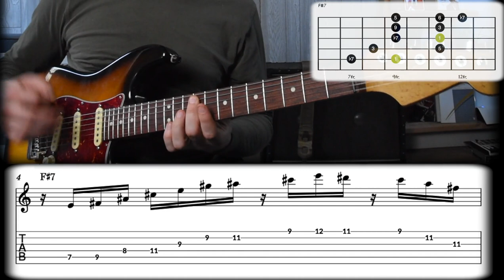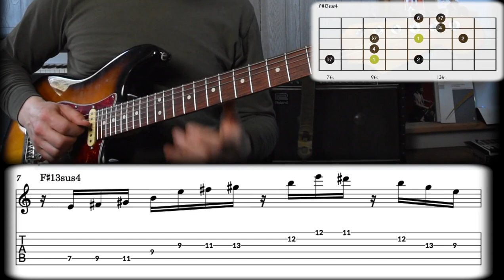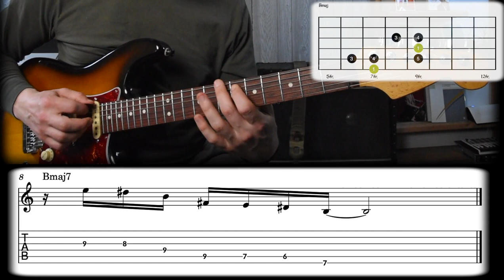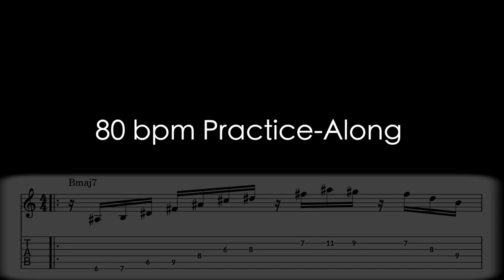Outlining Chord Progressions w/ Unique Arpeggio Patterns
There are many different ways to approach improvisation. Using a linear approach, you derive ideas from scale patterns. In a vertical approach, you use non-consecutive scale tones (aka arpeggios), and instead outline the harmonic content of whatever you are playing over. I call this outlining chord progressions. With a melodic approach you can combine linear and vertical ideas to create complete musical ideas.

Most players begin with the linear approach, learning scale patterns that work with different chords. This approach is very useful, but is only one part of the picture. The purpose of this lesson is to introduce a method of practicing the vertical approach, in order to help you move beyond linear ideas.

What I've done here is prepare a unique arpeggio pattern, and applied it to a common chord progression. The progression is a simple pattern in the key of B, using diatonic as well as one non-diatonic chord. Diatonic means "contained within one major key". Non-diatonic refers to any chord that doesn't come directly from that key.

By practicing a single arpeggio pattern through a chord progression, you can start to get the feel for allowing harmony to inspire your soloing ideas. This is a direct compliment to the linear approach, and both are extremely useful.

00:00 - Start
00:12 - Introduction
01:46 - Chord Progression Demonstrated
06:07 - Full Chord Progression
06:42 - Arpeggio Pattern Explanation
20:38 - Rant About Chord Changes
25:43 - 60bpm Practice Along
26:59 - 80bpm Practice Along